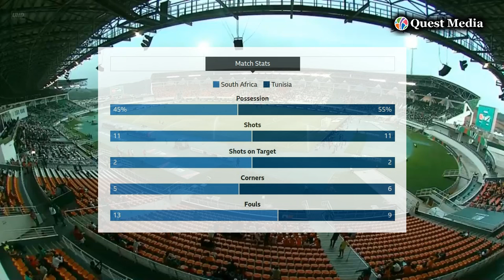South Africa vs Tunisia | Group E | CAF Africa Cup of Nations | Highlights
A strong performance from South Africa! The draw secures their spot in the next round. Best of luck in the upcoming stages. As for Tunisia, a disappointing display.